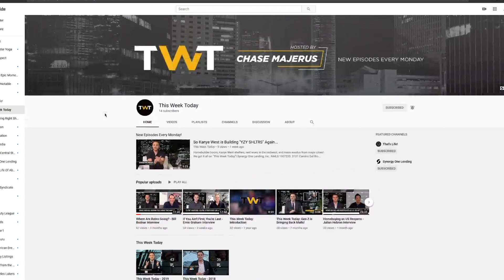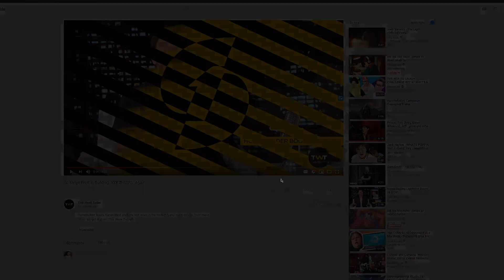Investigate - Jonathan Lee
Greg and I sat down with a real live New Yorker who works for one of dem big banks right there in the Big Apple! We talk about what its like to be working in NYC, best pizza, cold cuts, and other New York stereotypes lol!

Follow Chase!

Follow Greg!